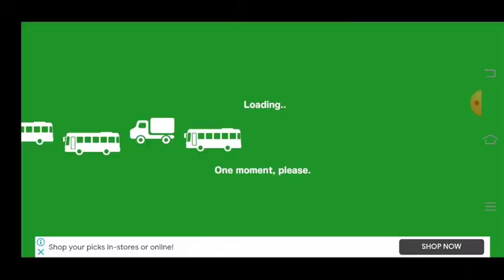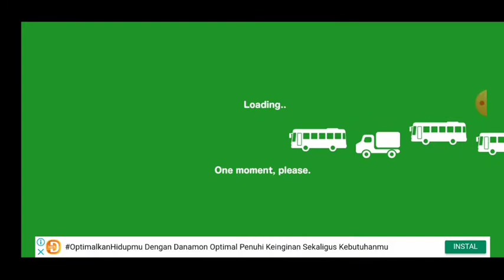Mencoba game esy car game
Main mobil